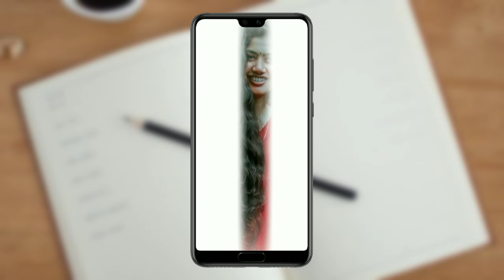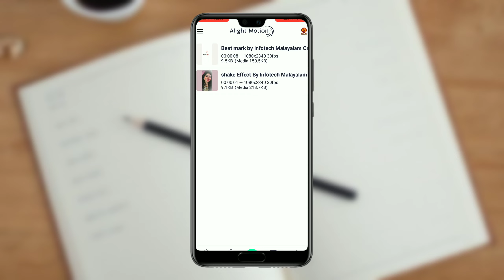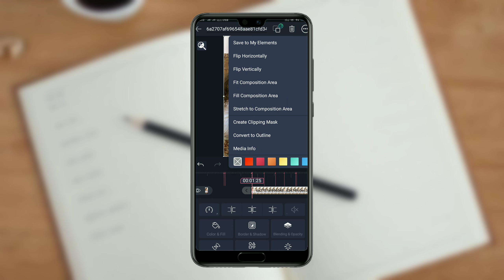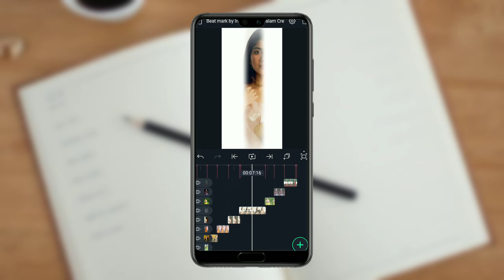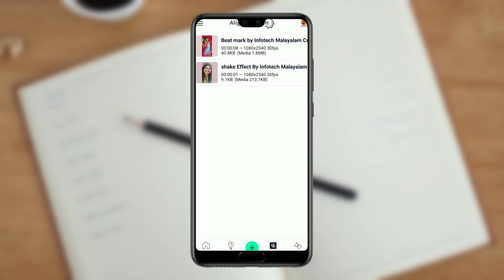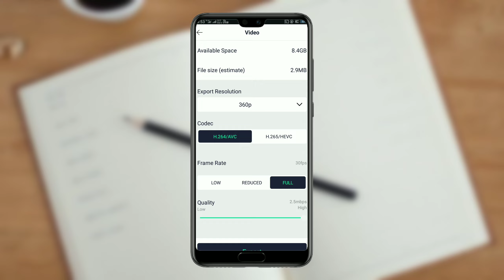Happy Birthday Special Status Video Editing in Alight Motion Trending status Malayalam